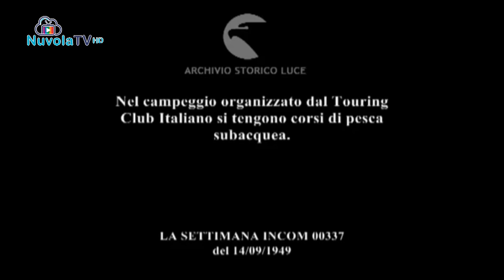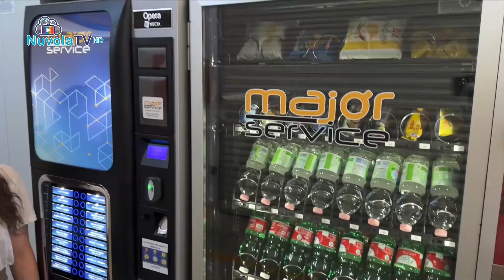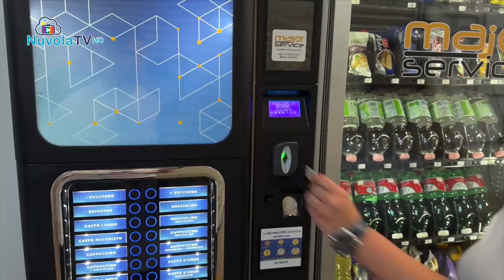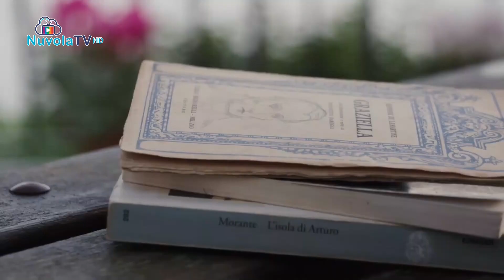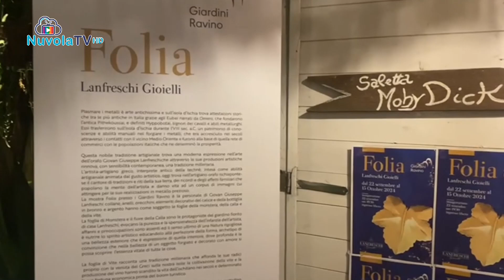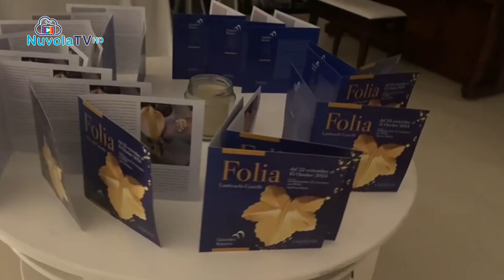IL TG NEWS DEL 23 09 2024